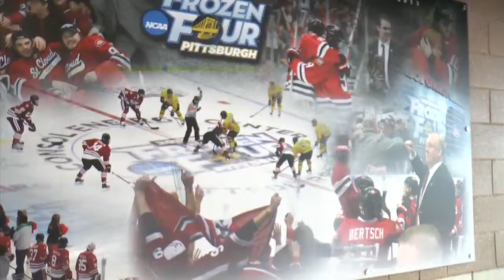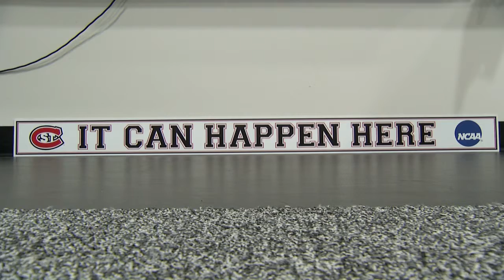A Look Back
The past two seasons have been two of the most successful seasons in St. Cloud State hockey history. Last year's Hobey Baker winner Drew LaBlanc and their trip to the Frozen Four. And after this year they make it two consecutive trips to the NCAA tournament.